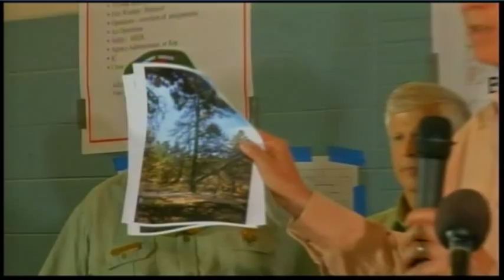More Evacuations As Winds Fuel Colorado Wildfire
More residents were out of their homes Monday as fire crews face another day of powerful winds fueling a wildfire that has charred about 90 square miles of forested mountains in northern Colorado. (June 18)